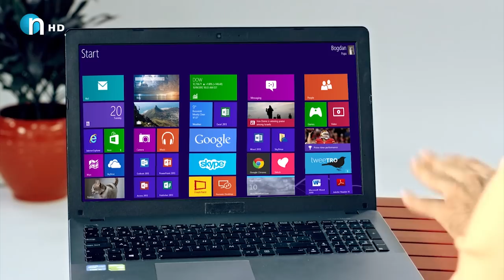كۆڕش عه‌زیزی‌: له‌عه‌زیز وه‌یسیه‌وه‌ فێربووم‌و ئه‌مه‌ش بابه‌تی‌ سمێڵه‌كه‌یه‌